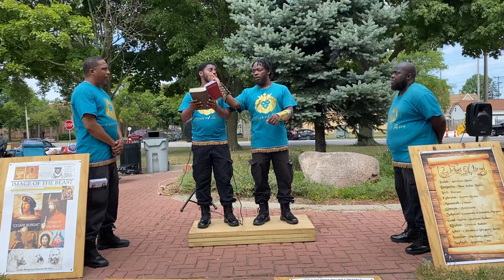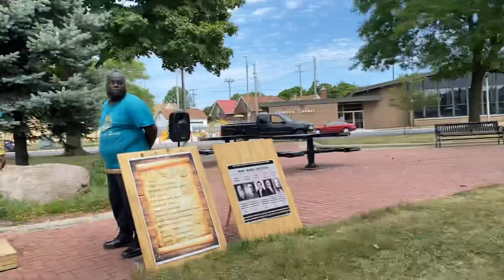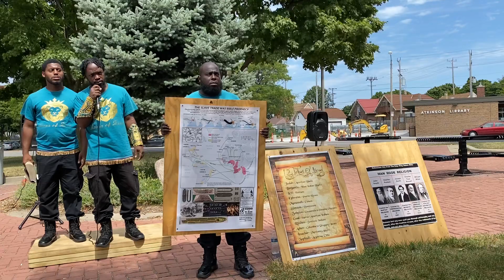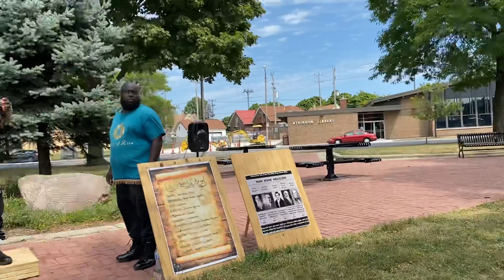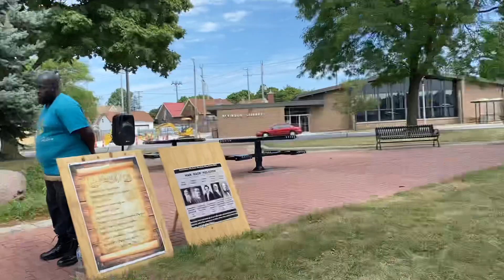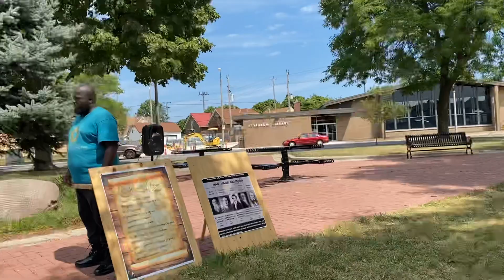EMOTIONAL BROTHER GETS MAD WHEN TOLD TO PULL UP HIS PANTS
So called blacks hispanics and native indians are the biblical Israelites